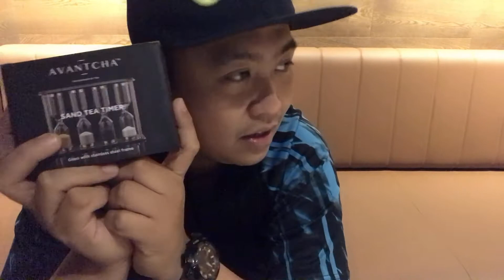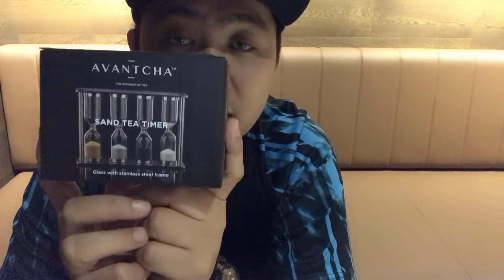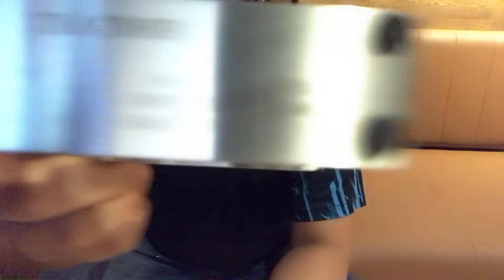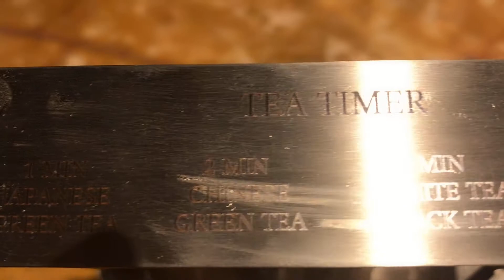AVANTCHA || sand tea timer